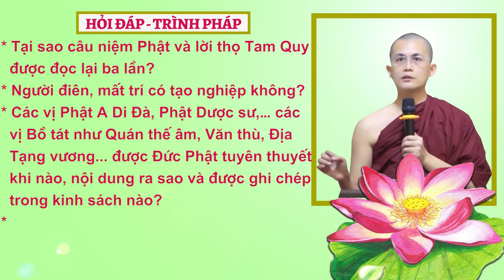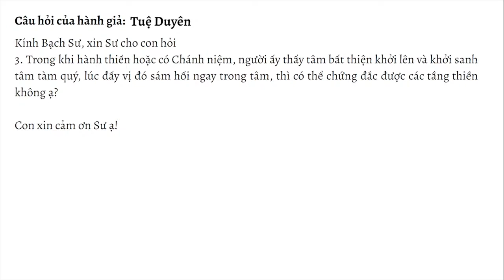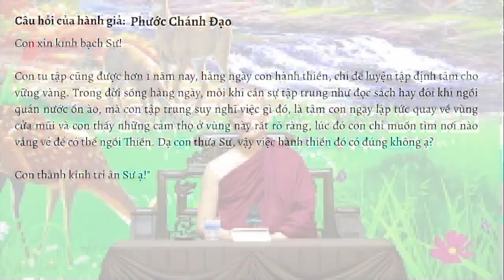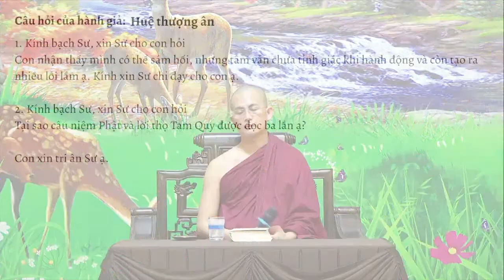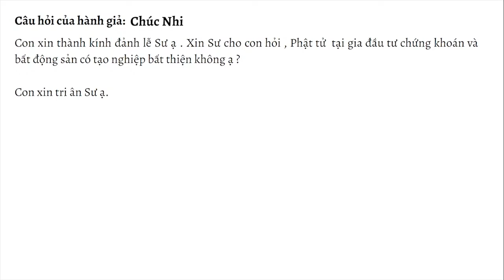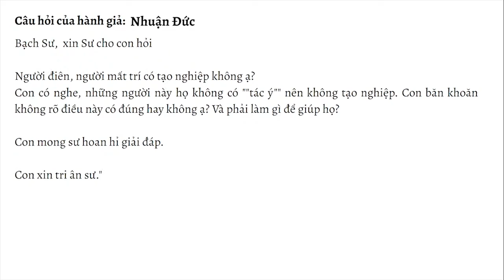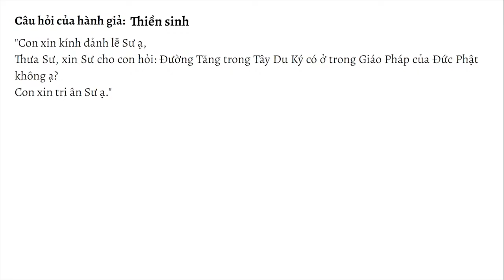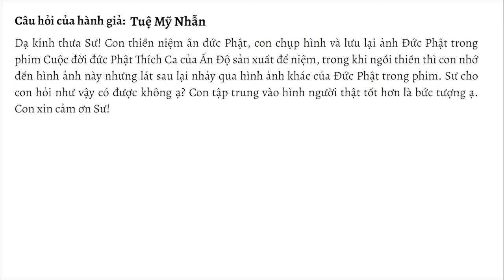HỏiđápTrìnhpháp số 29.23 ngày 05.08.2023 | Sư Thanh Minh | Chùa Phúc Minh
✳️ Chuyên mục Hỏi đáp - Trình Pháp ngày 5.8.2023 được trích trong buổi giảng Sư Thanh Minh thuyết với chủ đề: ĐẠI KINH PHÁP HÀNH - Kinh Trung Bộ. Để xem lại bài pháp này, Quý Phật tử nhấp vào link sau
🌼✨🌼Nội dung video:
💎00:18 Với 1 người chưa thoát khỏi khổ, tâm còn đầy dục tham và ô nhiễm thì phải làm như thế nào để ngăn ngừa và đoạn trừ tâm bất thiện và phát khởi tâm thiện?
💎03:48 Với 1 người phàm phu, nếu như người đó có ác ý với các bậc thánh nhân, thì trong kiếp đó vị đó không thể chứng đắc được các bậc thiền phải không? Nếu người đó sám hối nơi bậc thánh nhân, thì vị ấy hoặc không sám hối trực tiếp hoặc sám hối nơi Tam bảo thì vị đó có thể chứng đắc các bậc thiền không?
💎05:41 Trong khi hành thiền hoặc có chánh niệm, người ấy thấy tâm bất thiện khởi lên và khởi sanh tâm tàm quý, lúc ấy vị đó sám hối ngay trong tâm, thì có thể chứng đắc được các tầng thiền không?
💎07:08 Các vị Phật A Di Đà, Phật Dược sư,… các vị Bồ tát như Quán thế âm, Văn thù, Địa tạng vương,,, được Đức Phật tuyên thuyết khi nào, nội dung ra sao, được ghi chép trong kinh sách nào?
💎09:05 Có người đi câu cá, họ cho con một con vì họ câu được nhiều chứ không phải họ cốt ý, vậy con có ăn được con cá này không?
💎10:21 Gần đây, khi con cúng dường một vị Sư hay thắp hương lên bàn Phật. Tâm đầu tiên là sự cung kính và muốn cúng dường, nhưng sau đó lại khởi lên một tâm bất kính dù con không cố ý. Vậy điều này xảy ra thường là do nhân duyên gì và như thế con có mắc tội gì không?
💎13:13 Khi ở nhà con hay bật ti vi, con nghe pháp trên youtube. Trong lúc nghe, con có đứng lên bán hàng, việc nghe Pháp bị gián đoạn, lúc trưa thì con lại nằm. Như vậy con có phạm tội không?
💎15:46 Con tu tập cũng được hơn 1 năm nay, hàng ngày con hành thiền, chỉ để tập định tâm và vững vàng. Trong đời sống hàng ngày, mỗi khi cần sự tập trung như đọc sách hay khi ngồi quán nước ồn ào, mà con tập trung suy nghĩ việc gì đó, là tâm con ngay lập tức quay về vùng cửa mũi và con thấy những cảm thọ ở vùng này rất rõ ràng, lúc đó con chỉ muốn tìm 1 nơi nào đó vắng vẻ để có thể ngồi thiền. Vậy việc hành thiền đó của con có đúng không?
💎19:01 Vị Tỳ khưu sử dụng điện thoại và thuê bao đang hoạt động, có 500 nghìn trong tài khoản chính và 300 nghìn trong tài khoản phụ. Vậy vị Tỳ khưu ấy có phạm tội cất giữ, tiền, vàng bạc hay không? Xin Sư cho con lời khuyên về việc xử sự như thế nào với tài khoản chính, phụ cho đúng pháp, đúng luật?
💎22:34 Con nhận thấy mình có thể sám hối nhưng tâm vẫn chưa tỉnh giác khi hành động và còn tạo ra nhiều lỗi lầm. Kính xin Sư chỉ dạy?
💎24:56 Tại sao câu niệm Phật và lời thọ Tam Quy được đọc lại 3 lần?
💎26:34 Ngài thiền sư Sayadaw U Kuṇḍadhāna có giảng về tạng Luật Vinaya, ngài có giải thích là một vị cư sĩ muốn đi xuất gia, nếu bố mẹ vị ấy là Phật tử thì vị ấy phải được sự đồng ý của bố mẹ thì mới được xuất gia. Còn nếu bố mẹ không phải là Phật tử thì vị ấy có thể tự ý đi xuất gia. Con thấy trong Luật, Đức Phật có chế định là khi xuất gia thì phải được sự đồng ý của cha mẹ. Như vậy điều giải thích trên có mâu thuẫn gì với sự chế định của Đức Phật không?
💎31:21 Phật tử tại gia đầu tư chứng khoán và bất động sản có tạo nghiệp bất thiện?
💎31:49 Khi con chỉ nghe pháp thoại mà chưa được học về thực hành thiền, thì con có nên ngồi buông thư, chánh niệm và quan sát tâm mình trong 30-40p mỗi ngày không? Có lúc con tập thực hành và thấy nóng bừng ở trán, tâm hơi sân và bực khi ai đó ồn ào hoặc kham nhẫn cho hết thời gian. Con có nên tự ngồi như thế tiếp không?
💎34:04 Khi mình tiếp xúc với âm thanh khó chịu, xúc chạm khó chịu, mùi hương khó chịu thì tác ý tâm chân chánh như nào để không khởi lên tâm sân?
💎36:03 Người điên, người mất trí có tạo nghiệp không?
💎37:32 Những vị thiền sư khi viên tịch mà để lại nhục thân như 2 vị thiền sư Vũ Khắc Tường và Vũ Khắc Minh. Có phải các vị ấy đã chứng được A la hán không?
💎39:53 Quý cô Tu nữ giữ 10 giới có phải là giới Sa di ni không? Việc giữ càng nhiều giới thì sẽ hỗ trợ cho việc hành thiền tốt hơn đúng không?
💎40:54 Ly dục, ly ác bất thiện pháp là như thế nào?
💎43:27 Đường Tăng trong Tây Du ký có trong Giáo Pháp của Đức Phật không?
💎46:10 Bố con bị tai nạn hồi đầu năm nay. Khi bố con bị vậy, con có hành thiền, phóng sanh, tụng kinh; con có thỉnh các Sư về nhà tụng kinh, cúng dường trai viên cho các khóa thiền và chùa, có những vị tu hành miên mật hồi hướng phước báu cho bố con, con cũng đã thỉnh đạo tràng chùa Ba Vàng về nhà để làm lễ cầu an, cầu siêu,... Đến nay bố con vẫn liệt hai chân, từ ngực xuống đều vẫn chưa có cảm giác. Bố mẹ con không có niềm tin vào Tam bảo. Con xin hỏi Thầy, phước báu từ việc hành thiền, phóng sanh, cúng dường, tụng kinh… thì có khác gì nhau? Nếu con muốn giúp bố thì còn cách nào không?
💎51:56 Con thiền niệm Ân Đức Phật, con chụp hình và lưu lại ảnh Đức Phật trong phim Cuộc đời đức Phật Thích ca, khi thiền thì con nhớ đến hình ảnh này nhưng lát sau lại nhảy qua hình ảnh khác của Đức Phật trong phim. Sư cho con hỏi như vậy có được không?